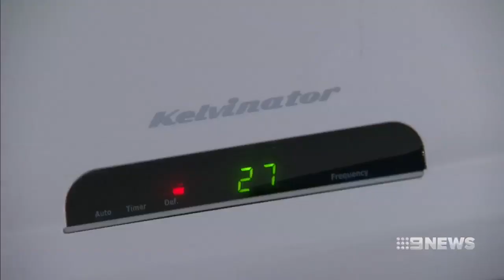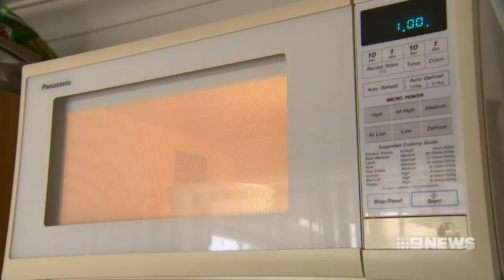Price Switch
Struggling West Australians could be in for some hip-pocket relief with the McGowan Government considering a freeze on hikes to household bills.

It's welcome news for families and pensioners battling with the rising cost of living.